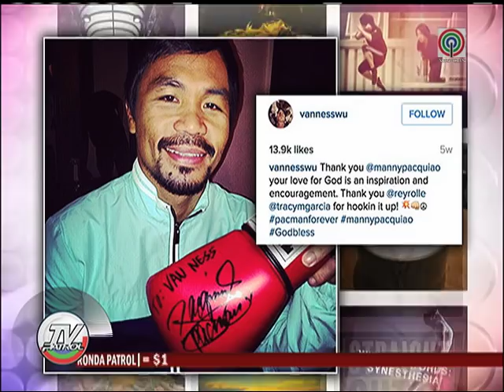Vanness Wu, tagahanga ni Manny Pacquiao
Saludo sa galing ng mga Pinoy ang Asia's Got Talent judge at F4 star na si Vanness Wu! Masisilip naman sa unang pagkakataon ang bagong Lupang Hinirang video na ginawa bilang pagpugay sa mga babaeng bayani.